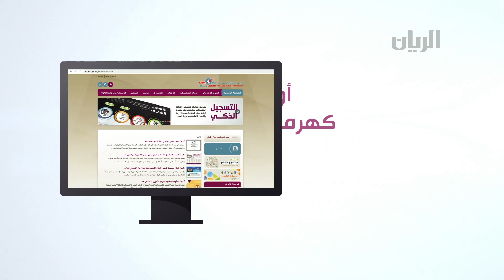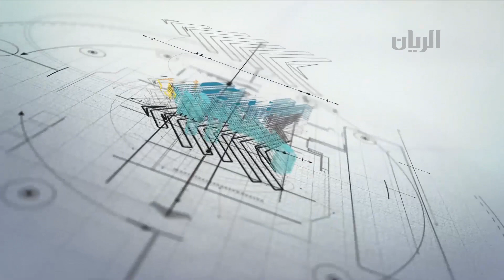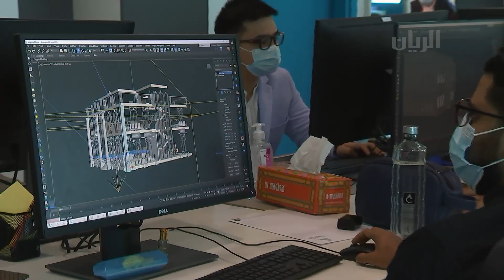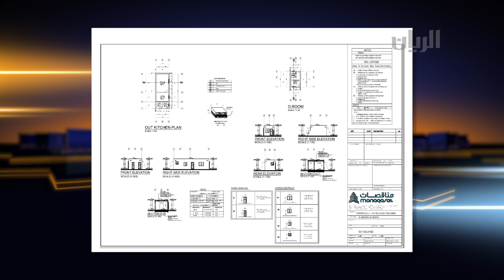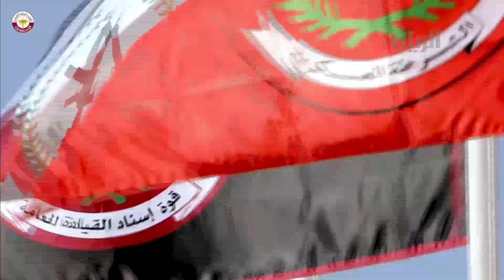برنامج تراحيب - 29-10-2020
شهد معالي الشيخ خالد بن خليفة بن عبدالعزيز آل ثاني رئيس مجلس الوزراء ووزير الداخلية، حفل تخريج دورة الصاعقة لطلبة الدفعة الثالثة بكلية الشرطة، وذلك بمنطقة زكريت

فقرة بيت العمر ( مرحلة التصميم الهندسي الخاص بالبيت)
لقاء مع المهندس عبدالله حسن المحشادي - أمين سر وعضو مجلس إدارة جمعية المهندسين القطرية

لقاء مع الملازم  المهندس عبد العزيز أحمد الرميحي - قسم التفتيش و التراخيص في إدارة الوقاية بالدفاع المدني  للحديث عن اشتراطات الأمن والسلامة اثناء فترة التخييم في المناطق البرية  والبحرية

لقاء مع الدكتور المهندس ناصر حمد الهاجري- المدير التنفيذي لمشروع استاد البيت للحديث عن جدارية تحمل صور العمال الذين ساهموا في تشييد استاد البيت في مدينة الخور